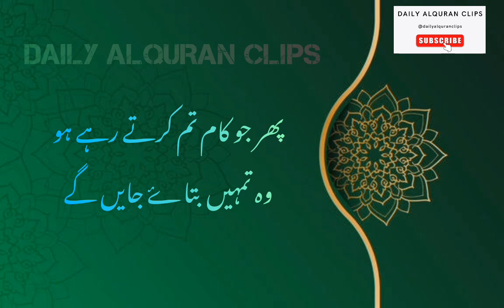Surah AtTaghabun with Urdu Translation @Daily Alquran Clips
The Quran is free from any doubts as it’s sent by Allah himself, it teaches people to live a balanced life (both socially and spiritually), been preserved and unchanged for centuries, it’s also the only book that has been memorized cover to cover by thousands if not millions of people since its revelation.
“….so whenever guidance comes to you from Me, then whoever follows my guidance, then there will neither be any fear on them nor will they grieve.”